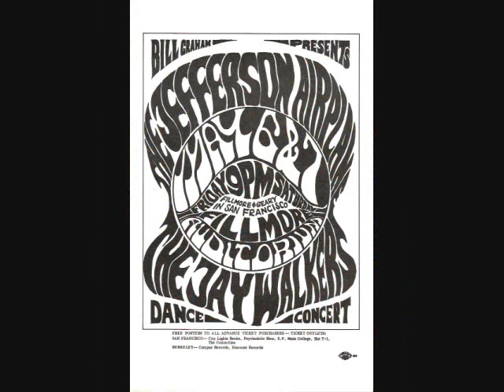Passion Flower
Stoneground does Passion Flower, from Billy Graham's Last Days of the Fillmore.